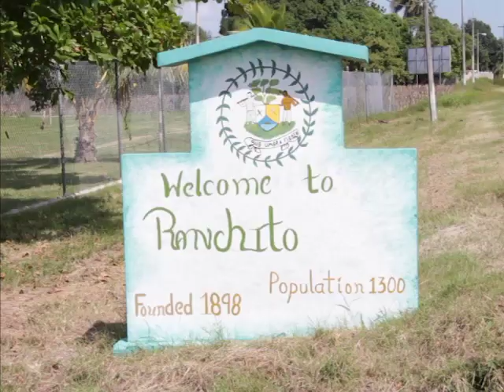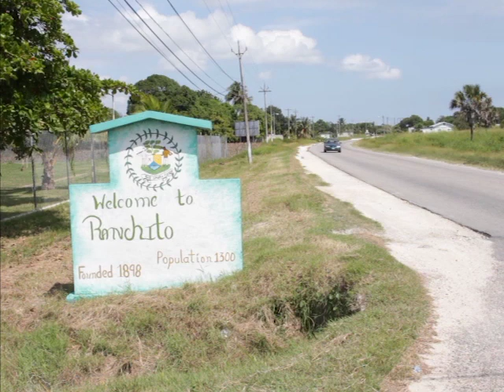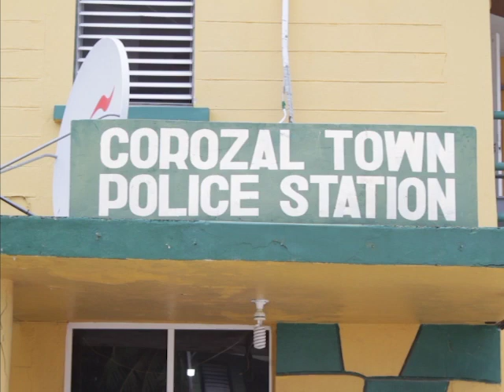Couple, Terrorized in Corozal Home Invasion, Packing Up to Leave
Burglars roaming in the Corozal District have traumatized the community. The latest victims of armed robbers are expats Michael and Janet McGhee. The elderly U.S. couple has been living in the quiet village of Ranchito since 2011. Early on Monday morning, however, as they slept, the McGhees were surprised by armed masked men who bound them and stole forty-six thousand dollars in an assortment of items. News Five’s Duane Moody found out that police is yet to crack this case and many other burglaries in the area.